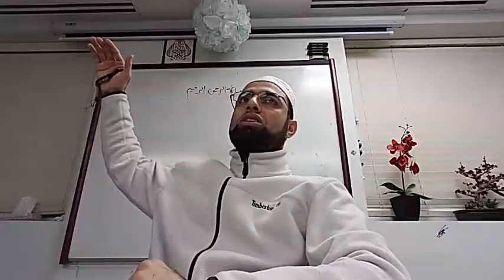Thikr and fikr (26) - thikr of leaving house - ways of Shaytan (1)- Abdullah Khadra